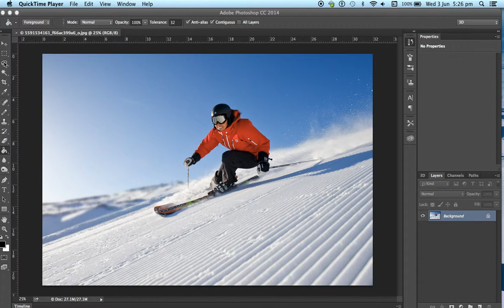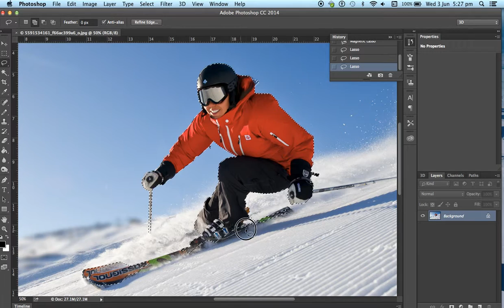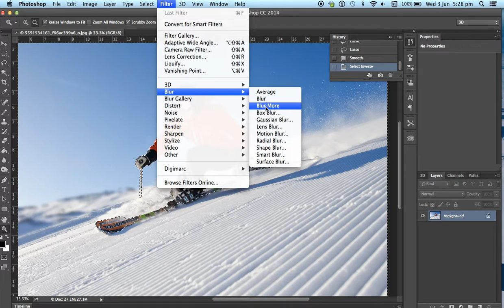Sports Photography Motion Blur (Silent)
This clip is silent.
This clip demonstrates how to use the Magnetic Lasso Tool. It works best with high contrast images. It can simply dragged around a selection however, for more complex areas click to guide the line. To finish a selection return to the very first marker, double click when a circle appears.

To add to a selection hold down SHIFT.
To subtract from a selection hold down OPTIONS.